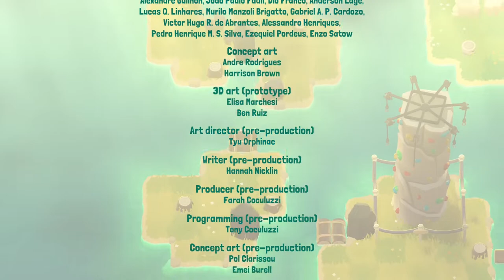Giraffe Armor - Let's Play A Monster's Expedition - Part 17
From Draknek & Friends comes A Monster's Expedition, an adorable and relaxing open world puzzle adventure for monsters who love to learn about humans. By pushing trees over to create pathways, you’ll explore hundreds of islands near and far to learn about the history of “humanity”.